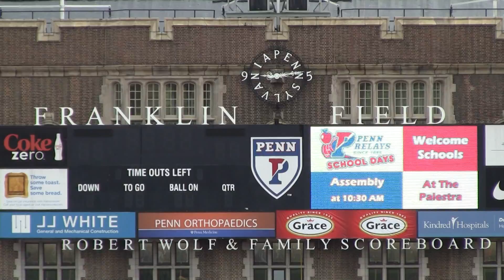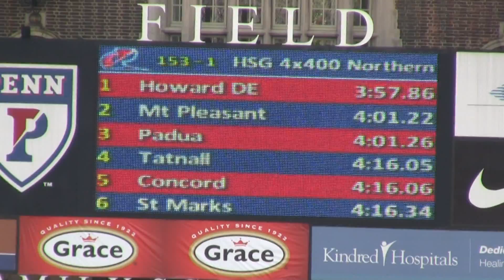Penn Relays April 26, 2012 - High School Girls 4x400 relay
Saint Marks High School girls track team competes at the Penn Relays on April 26, 2012. The girls finish in 6th place.